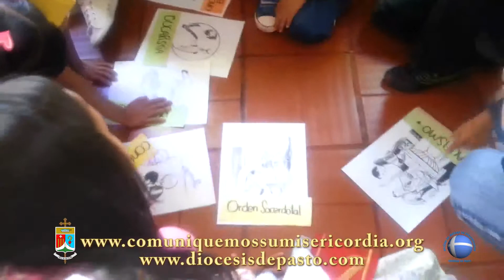Decimo Encuentro Infancia Misionera